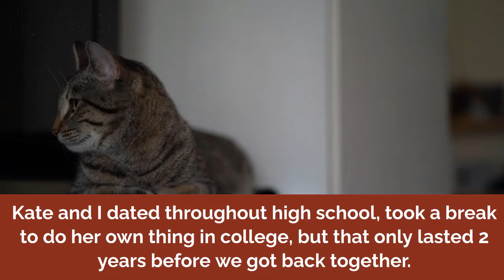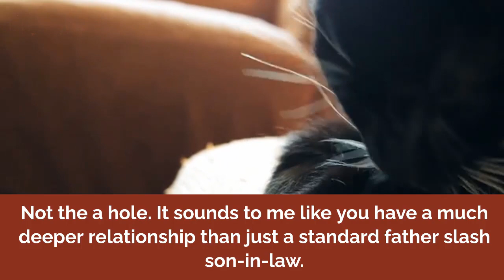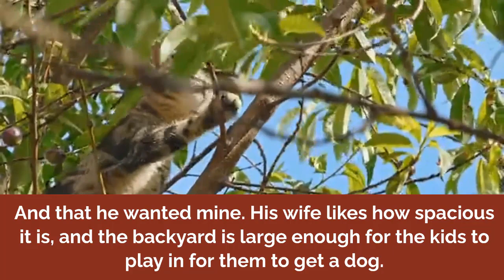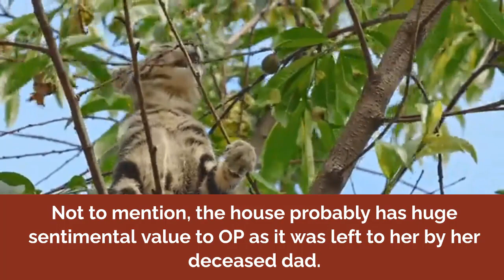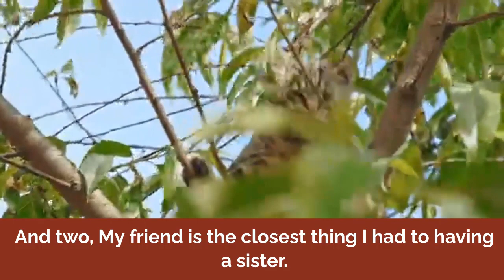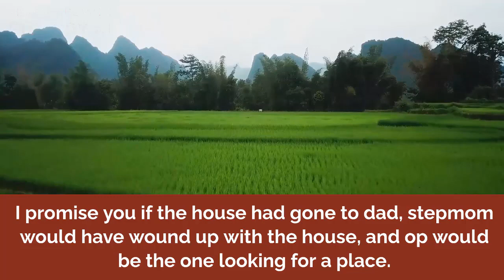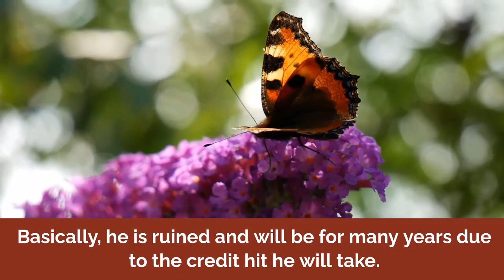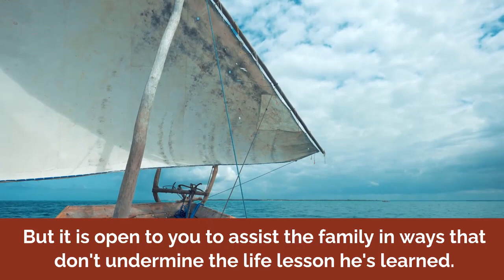Ex Wife Upset I'm Still Close To FIL After She Divorced Me Cos She's Her Only Parent Left AITA